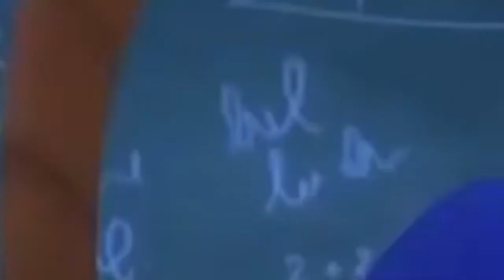PJ Masks Easter Egg Picking \ New Cartoon 2020 PJ Masks